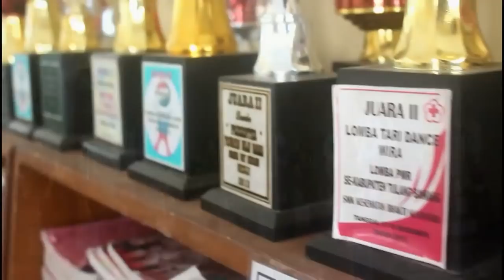Sekolah impianku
Buat adik adik yang saat ini masih berada di bangku SMP... Dan mulai bingung mau melanjutkan ke SMA mana?
Jangan khawatir...
Masuk aja SMAnsa Way Serdang...
Disini banyak sekali kegiatan yang bisa diikuti salah satunya kegiatan pembuatan film pendek.
Pasti masih sedikit asing kan kalo u eskul,  tapi Smansa Way Serdang punya lho...
Yuk.. Daftarkan diri ke smansa Way serdang...

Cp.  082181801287